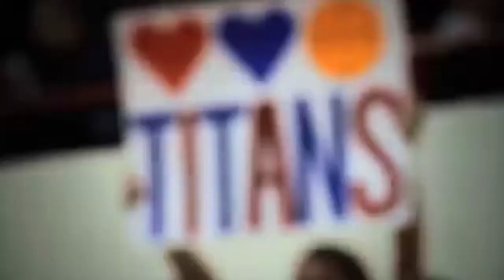Men's Basketball 2017-2018